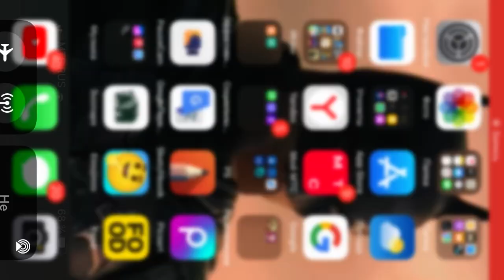Играю в привет сосед глава 1 рум тур моей квартиры и обучение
Моё первое видео